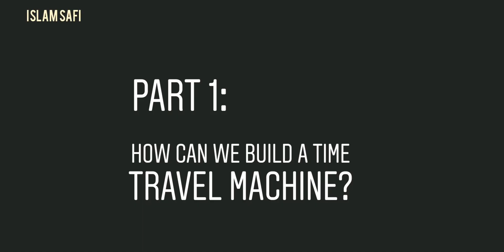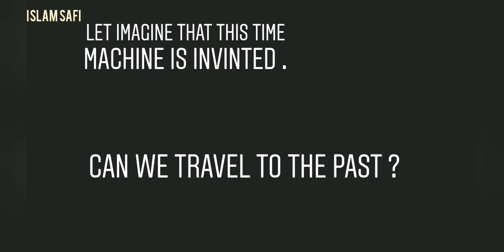Race2space2020 How to build a time travel machine? -Islam Safi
Hi, my name is Islam Safi and this is my Race2space participating video, It is about -How to build a time travel machine- , you are not going to waste your time. Believe me, It's worth watching. Enjoy !